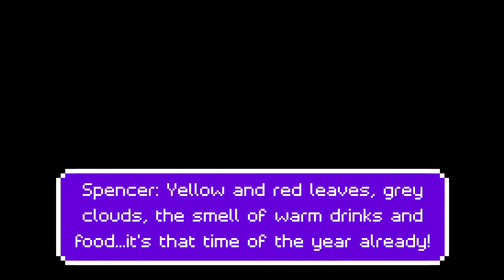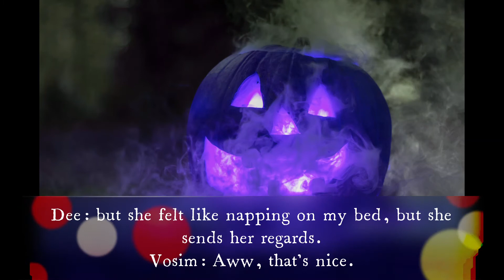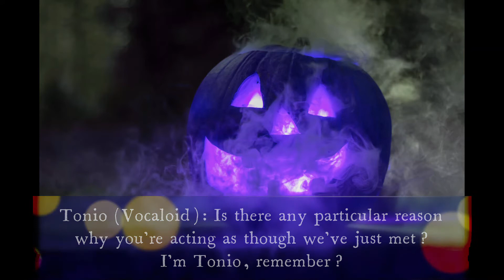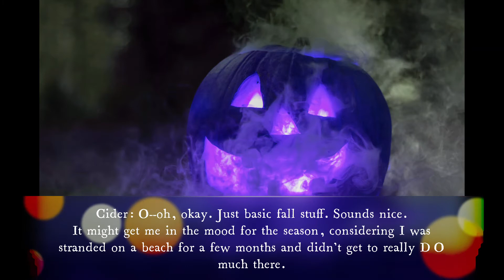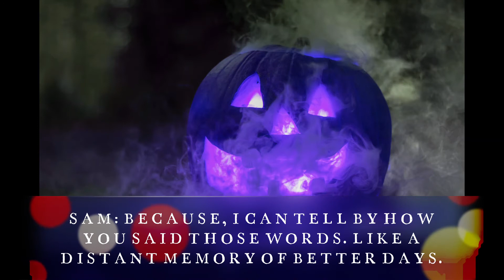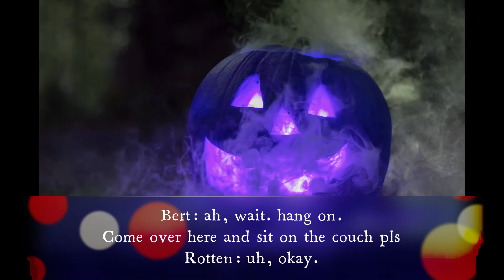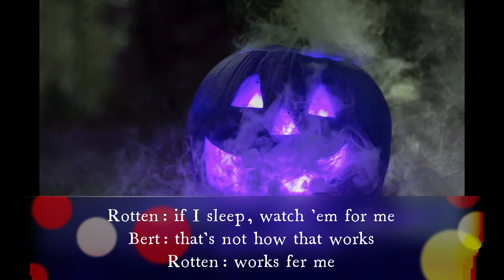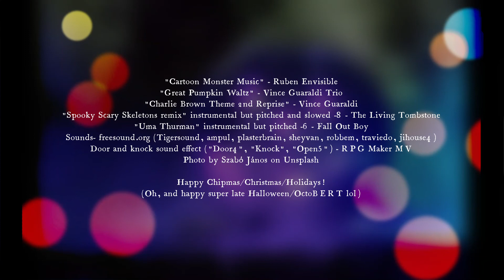【Chip Chat】octoBERT '21 【Chipspeech Talk Mode】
I would've asked you guys with playing along that it was still October when I uploaded this, but it's okay that it's a few months late :B

CAST:
Spencer
Otto Mozer
Vosim
Dee Klatt
Dandy 704
Tonio (Vocaloid)
Cider
SAM
Rotten St.
Bert Gotrax

Knowing stuff going on with ChipTwitter isn't really needed, but I'll go ahead and give you minor context for certain parts if you want:
1) Bert and Rotten are in a relationship
2) After a drunken sadfest, Cider wound up on the beach with no recollection, but SAM found him
3) Otto f*cked up big time and caused a mass electrical boom which caused a lot of bots/android to malfunction. He now has to patch up everybody and Spencer is keeping an eye on his progress.
4) Dandy's memories have been plum wiped-out
5) OctoBERT is basically the month of October and Bert's birthday (October 18)
6) "Where's VODER and Pedro?" I have to confess, I didn't know what to do with them so they're not here, but they'll show up next time ;;

Uh, I think that's it! If you want to read the "script" for this or download the audio, here you are at the bottom! Happy Christmas/Holidays/whatever!